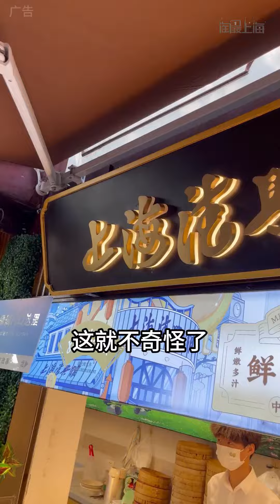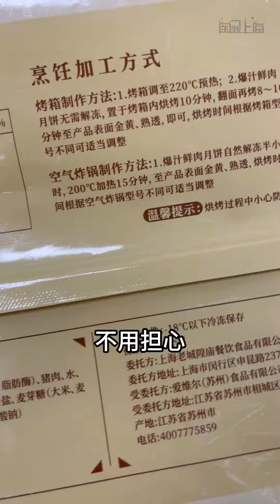上海鲜肉月饼排名哪家强？！